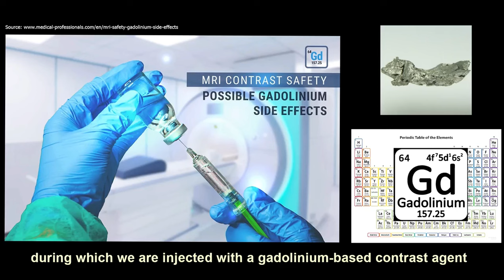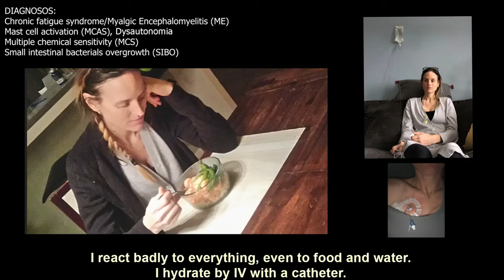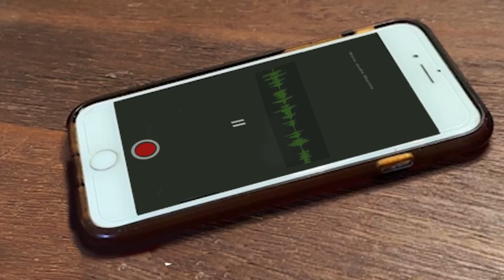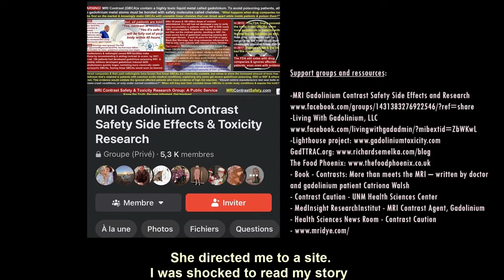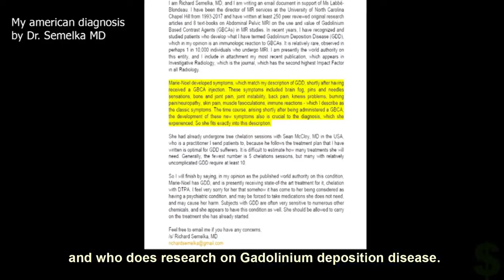Gadolinium Side Effects or Permanent Disability? | Marie Noël's Story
Marie Noël is one of the thousands of people injured by the MRI contrast dye called gadolinium. She was disabled with just one dose and is sharing her story to prevent others from going through the same loss of quality of life.

Gadolinium sufferers need your help contacting representatives in order to obtain the drug HOPO, which has the potential to chelate gadolinium but is not publicly available. Below is some information on Hopo:

General Inquiries
HOPO Therapeutics, Inc.